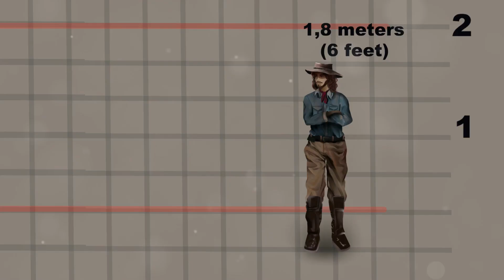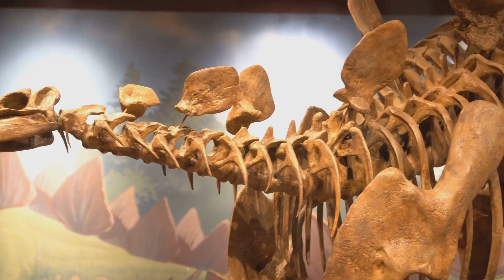The Largest Dinosaur To Ever Live In The World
Astonishing facts about the largest dinosaur to ever live in the world are revealed in this video. Join us on an incredible journey as we uncover the mysteries of this massive prehistoric creature. From its jaw-dropping size to its unbelievable lifestyle, we explore every fascinating detail. Whether you’re a dinosaur enthusiast or just curious about the wonders of our planet's history, this video is packed with information that will leave you amazed. Don't miss out on the chance to learn about the king of the dinosaurs and its reign millions of years ago. Hit the play button and dive into the world of the largest dinosaur to ever walk the Earth!

OUTLINE:
00:00:00 A Colossal Discovery
00:01:05 The Name of a Titan
00:01:56 Measuring a Behemoth
00:03:01 Among Giants
00:03:56 Classifying a Titanosaur
00:04:59 A Fortress of Bone and Spike
00:05:59 Reign of Giants
00:06:53 The Whip-Tailed Titan
00:07:40 A Late Appearance
00:08:26 The World of Alamosaurus
00:09:22 Coexistence and Competition
00:10:11 The Last of the Titans